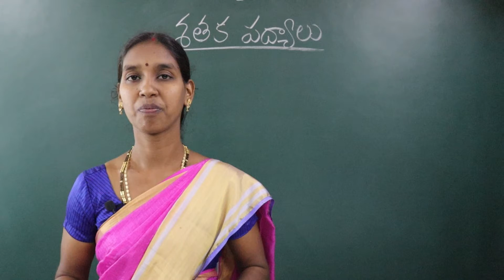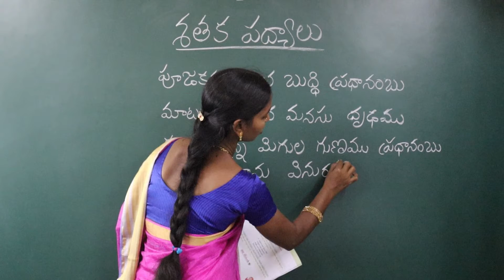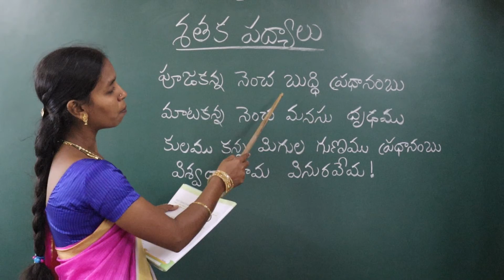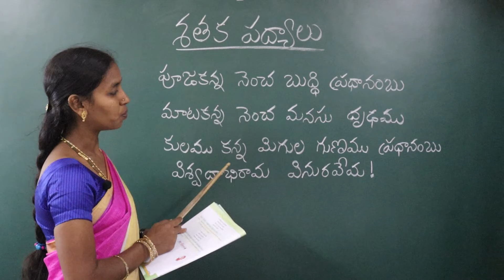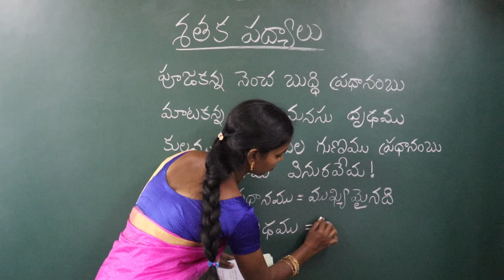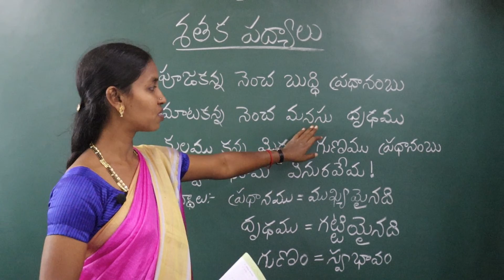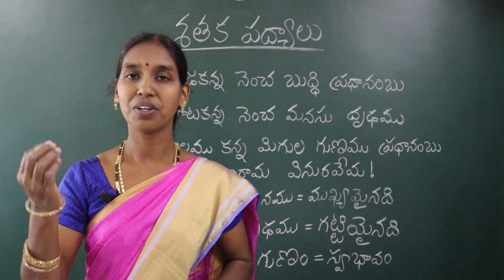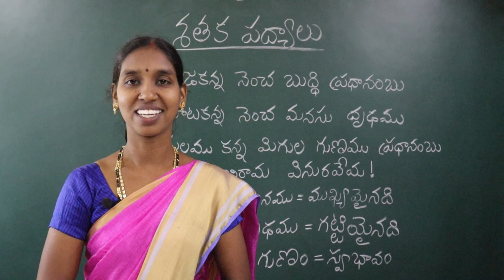12. శతక పద్యాలు 4